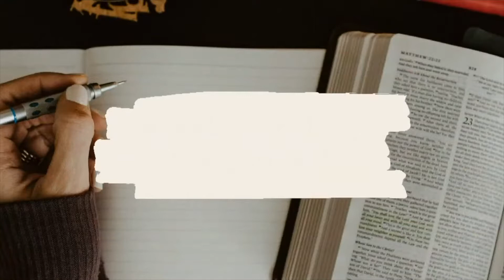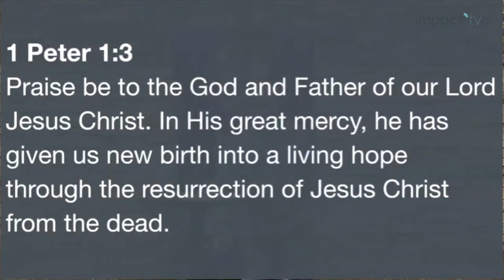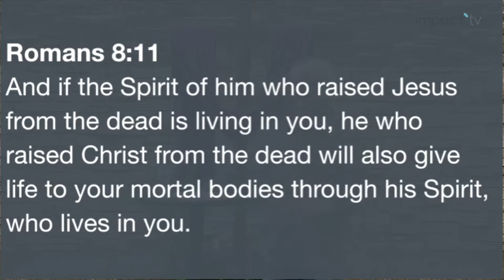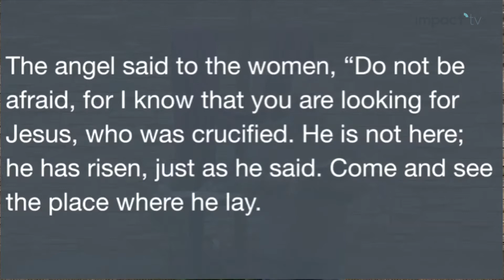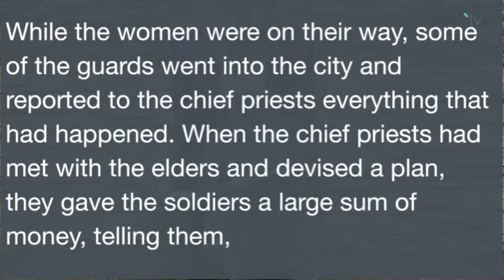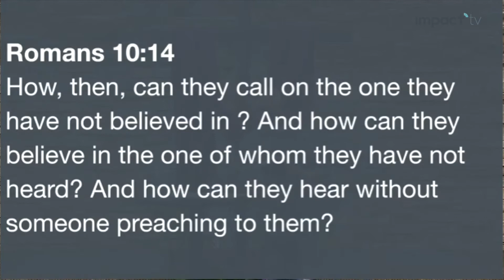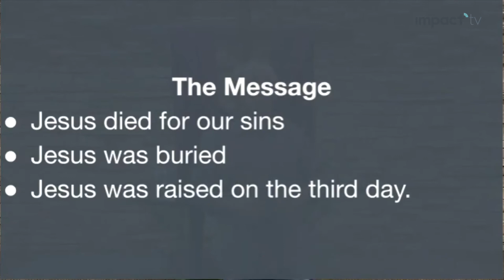Pastor Tim Godfrey | Resurrection Changes Everything - Purpose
Impactto.ca